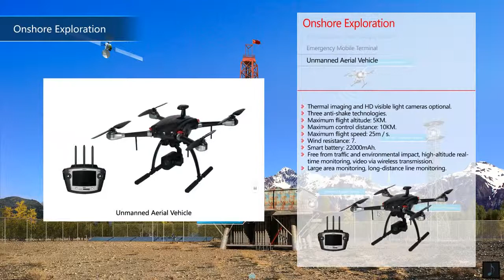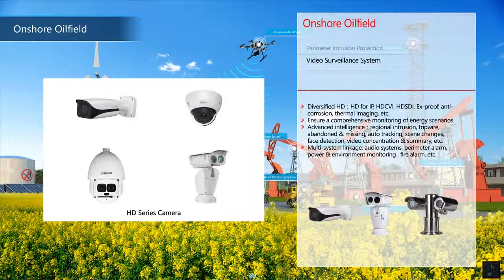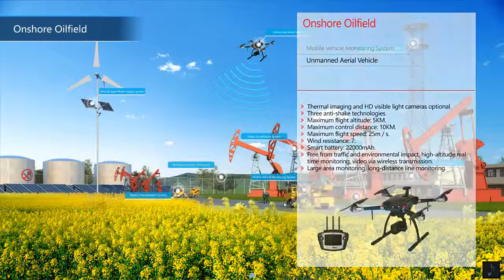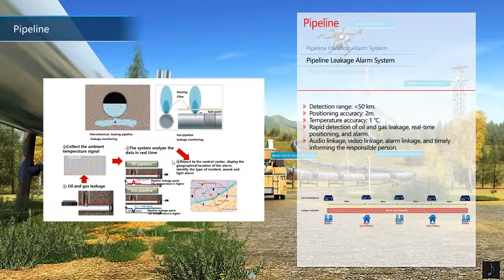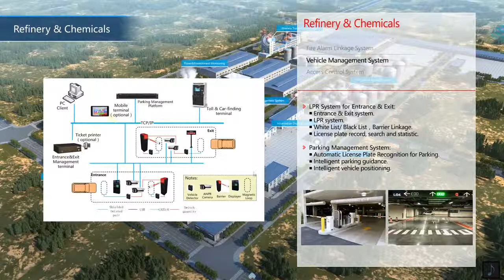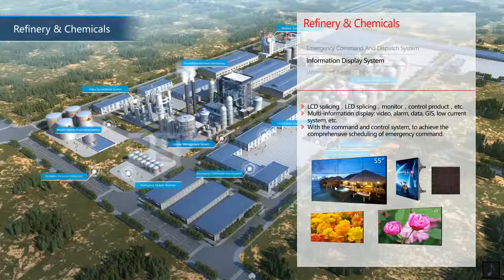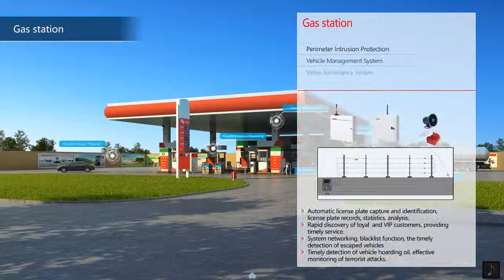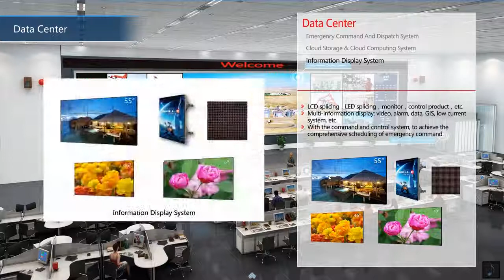Dahua Energy Solution Video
In deze video zullen we u meenemen langs een denkbeeldige raffinaderij om zodoende alle mogelijkheden van de Dahua Energy Solution te bespreken en te laten zien.

De volgende onderwerpen komen aan bod:

ONSHORE EXPLORATION
- Video surveillance system
- UAV (drone)
- Perimiter intrusion protection
- Emergency mobile terminal
- Environment monitoring
- Wireless transmission system
- Wind & solar power supply

OFFSHORE EXPLORATION
- Wireless transmission system
- Mobile shipborne monitoring

OTHER
- Vehicle management system
- Access control system
- Mobile vehicle monitoring systems
- Pipeline intrusion alarm
- Pipeline leakage alarm
- Fire alarm linkage system
- Emergency command & dispatch system
- Information display system
- Voice intercom & alarm system
- Cloud storage & cloud computing system

Het is al-met-al een zeer compleet en divers overzicht. Vanzelfsprekend kunnen al deze elementen ook zelfstandig worden ingezet.

Wilt u meer weten? Neem dan contact met ons op, wij leggen graag alles uit!